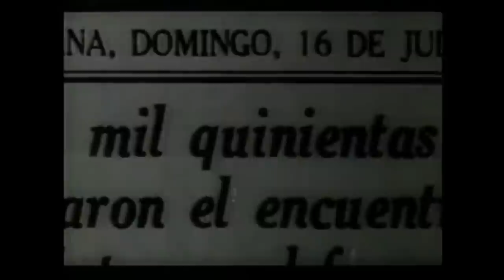TOP 15 MEJORES DEPORTISTAS CUBANOS de la HISTORIA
Los 15 mejores deportistas cubanos de todos los tiempos

15. Regla Torres
 De lo mejor del deporte en Cuba. Y no podía ser de otra forma que con la atacadora central de las Morenas del Caribe y Gloria del deporte cubano: Regla Torres , tres títulos olímpicos, dos Mundiales, dos Panamericanos, dos Centroamericanos y dos Grand Prix. Fue condecorada por la Federación Internacional de Voleibol como la mejor jugadora del mundo en el siglo XX y su nombre fue incluido en el Salón Internacional de la Fama del Voleibol en Massachusetts.
14. Osleidys Menéndez
la más grande de las jabalinistas cubanas y, posiblemente, una de las mejores del mundo durante sus años de gloria.Ha sido campeona olímpica y doble titular mundial, recordista del mundo en Helsinki 2005 con 71.70 metros, ostenta una Copa del Mundo, un Campeonato Iberoamericano y un título en Juegos Panamericanos.
13. Omar Linares
Sus estadísticas demuestran un excelente average entre 368 y 1547 carreras anotadas en Series Nacionales. Doble campeón olímpico (Barcelona 1992 y Atlanta 1996) y una de medalla plateada en Sídney 2000  uno de los mejores peloteros cubanos y merecedor de haber sido elegido para entrar al Salón de la Fama del Béisbol Mundial.
12. Iván Pedroso
 Esta gloria del deporte cubano, campeón olímpico; nueve veces campeón del mundo, lo convierten en un ícono del atletismo en Cuba. Pudo haber implantado un récord mundial con los 8.96 metros que alcanzó en Sestriere en 1995 si no fuera porque un juez al colocarse delante del anemómetro impidió que se midiera correctamente la velocidad del viento a favor, con lo cual no fue homologado el resultado por la Federación Internacional de Atletismo (IAAF)
11. Driulis González, la Leyenda del Judo
en el judo femenino en Cuba es Driulis González, la leyenda de la división de los 63, 56 y 57 kilogramos.  la segunda judoca más laureada del orbe y, por supuesto, en una de las grandes leyendas deportivas cubanas.

10. Alberto Juantorena, el Elegante de las Pistas
Una hazaña que ningún atleta del deporte cubano en competiciones olímpicas ha superado fue aquella que realizara Juantorena en Montreal 1976 cuando conquistó en una misma olimpiada el oro en los 400 y en los 800 metros. Este doblete de galardones dorados fue repetido en la Copa del Mundo del Atletismo en 1977
9. Javier Sotomayor, el Rey de las Alturas
El plusmarquista desde hace más de tres décadas, Javier Sotomayor. Por eso un listado de los mejores atletas cubanos de todos los tiempos no estaría completo si no se incluyera al que todavía posee dos de los récords más antiguos del atletismo: los 2,45 metros al aire libre en 1993, en Salamanca, España, y los 2,43 metros bajo techo en 1989 en Budapest, Hungría
seleccionado por el pueblo entre los 100 mejores atletas cubanos del siglo XX.
8. Mireya Luis, la reina de las Morenas del Caribe
Mireya Luis. Es considerada una de las mejores jugadoras de voleibol de todos los tiempos y su laureada trayectoria da fe de ello: tres títulos olímpicos,dos en torneos Grand Prix, cuatro en Juegos Panamericanos Mireya fue y es venerada por todo cubano amante del deporte porque impuso su liderazgo en la generación más excepcional de la historia del voleibol femenino durante los años 90
7. Felix Savón, el Boxeador Historia
Tricampeón olímpico y seis veces del mundo, tres títulos panamericanos, cuatro Copas del Mundo, cuatro Juegos Centroamericanos y del Caribe
6. Martín Dihigo, el Inmortal
Considerado el mejor pelotero cubano de todos los tiempos y uno de los más completos de Latinoamérica Su prodigiosa carrera se desarrolló en la Liga Cubana, en las Ligas Negras y en varias ligas de la América Latina y su nombre aparece en los salones de la fama del béisbol de Cuba, Estados Unidos, México, Venezuela y República Dominicana. Tres décadas de brillante trayectoria resguarda más de 260 victorias como lanzador y un 400 de average
5. Teófilo Stevenson, el Gran Campeón
 Teófilo Stevenson el mejor boxeador amateur de la historia una de las leyendas en la historia de los pesos pesados a nivel mundial.
4. Ramón Fonst, el Zurdo
La hoy leyenda del esgrima empezó a escribir su historia con la gloria olímpica alcanzada en París en 1900 destaca haber sido el primer medallista cubano y latinoamericano en Juegos Olímpicos
3. Eligio Sardiñas Montalvo, Kid Chocolate
Kid Chocolate, un artista del ring el Negrito del Cerro  Tal era la maestría de Kid que hasta Sugar Ray Robinson dijo que aprendío
2. José Raúl Capablanca, el Mozart del Ajedrez
El Gran Maestro Capablanca, apodado como la Máquina del Ajedrez o el Rey de los Reyes es uno de los mejores deportistas cubanos de todos los tiempos
1. Mijaín López, el Gigante de Herradura
El monarca de los 130 kilos en estilo grecorromano ha sido cinco veces campeón panamericano, cinco veces campeón mundial y, recientemente, ha ingresado en el “panteón de los inmortales” coronándose como tetracampeón olímpico. el mejor luchador de la historia.